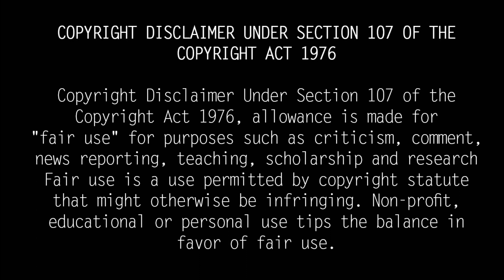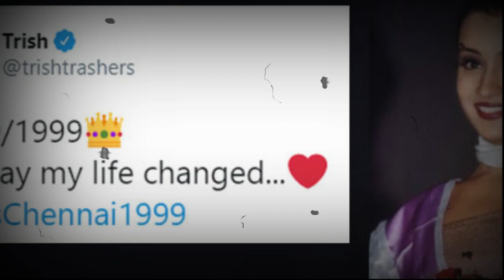Trisha Krishnan Biography| Family, Boyfriend| Trisha Real Life Story| History in Tamil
த்ரிஷா வாழ்க்கையை மாற்றிய நாள் இதுதான், த்ரிஷாவின் கதை!   Trisha Krishnan is a popular leading actress in South Indian cinema. She is famous for working in the modeling industry before starring in movies. Known in the Indian film industry as Trisha, she worked in the modeling industry and won the title of "Miss Madras" in 1999. This degree gave him the opportunity to act in films.

Actress Trisha was born into a Palakkad Iyer family. His parents are Krishnan and Uma. Trisha completed her schooling in Chennai and later graduated from Ethiraj College with a keen interest in modeling.

After various struggles, she started acting in a few commercials. Trisha participated in the "Miss Salem" pageant in 1999 and won her first title. In the same year, she competed in a huge beauty pageant in Chennai and won the title of "Miss Chennai" in 1999.

Trisha made her Tamil film debut as a supporting actress in the popular director Priyadarshan directed film 'Lesa Lesa'. She later went on to become one of the leading actresses in Tamil following the huge success of her films in Tamil.